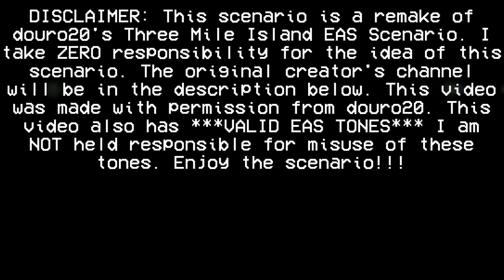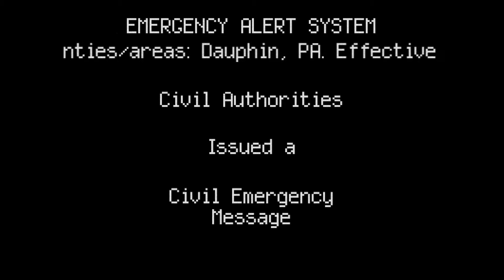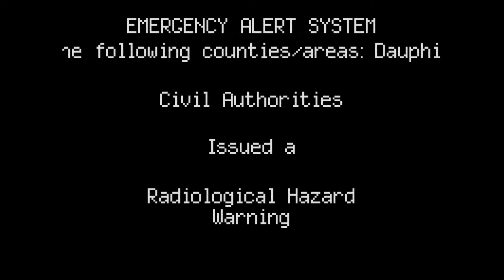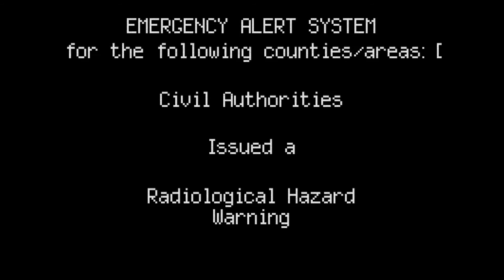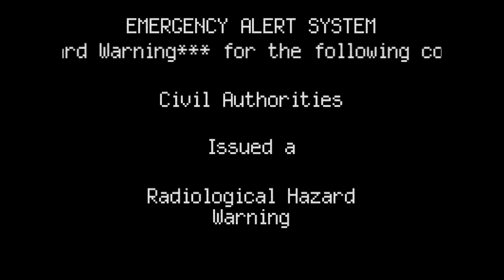EAS Scenario: Three Mile Island Nuclear Accident (Remake)